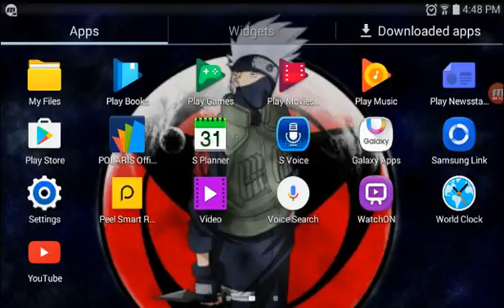Continuous Winsss!!! Minecraft poket edition Skywars #7